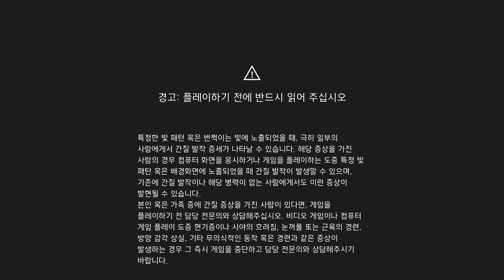어쌔신 크리드 발할라 - 23 - 룬덴 두 번째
어쌔신 크리드 발할라 - 달마시안